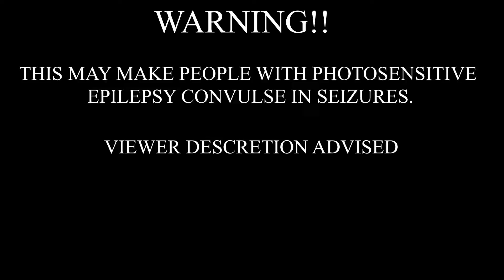lil darkie - don't think [prod. fony wallace] (Bass Boosted)